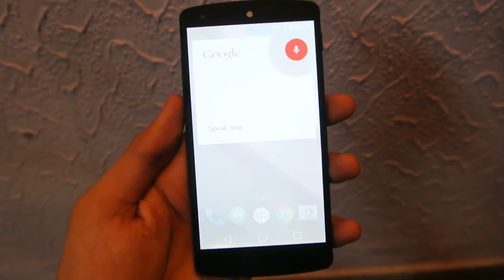Nexus 5 Android L Google Now Review